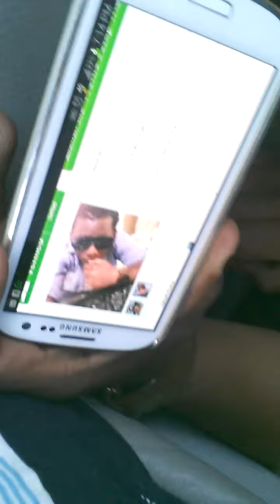Zi mad C-Day we just hang n out